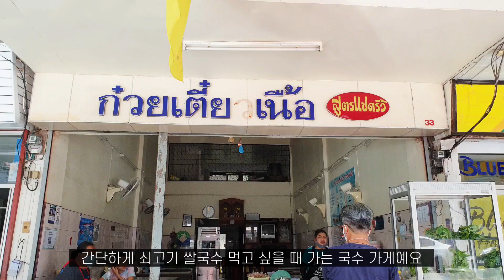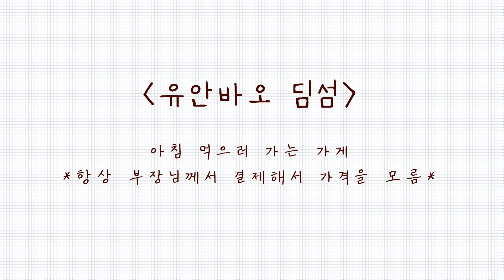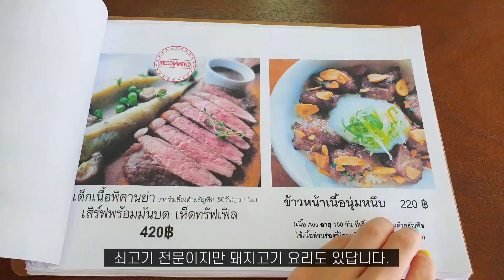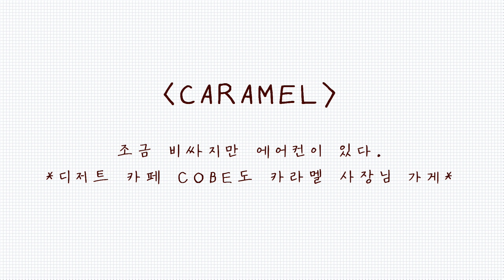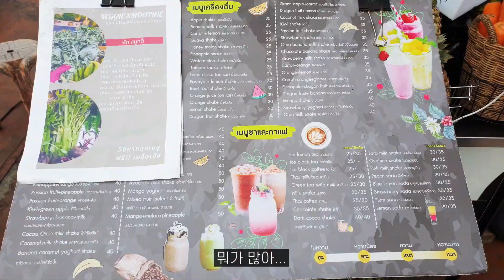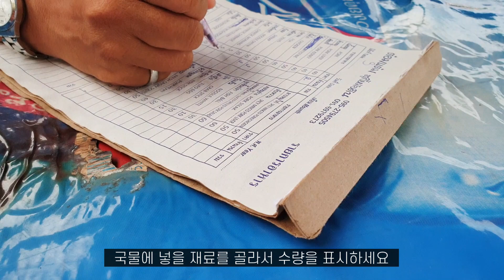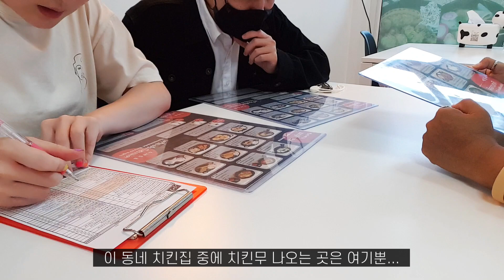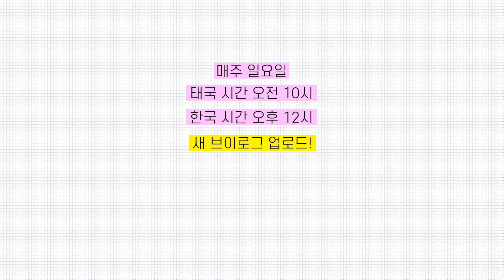🇹🇭#30 끄라비 로컬 맛집 추천!｜태국 생활 7개월차 코코쌤 브이로그｜끄라비 맛의 기록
★코코쌤의 끄라비 맛지도★

눈눈이들이 끄라비를 자유롭게 여행하는 그날을 기다려요!